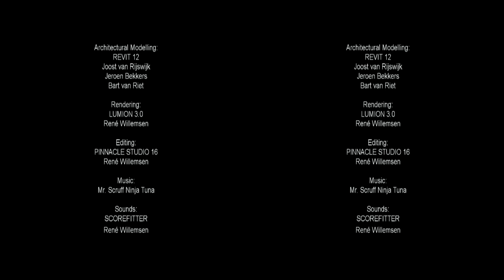6106, Franken Architectuur BV -- Nieuwbouw 49 woningen in plan Waalre West II te Waalre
Dit is de animatie in FULL HD 3d stereo van het ontwerp van 49 woningen in plan Waalre West II te Waalre.